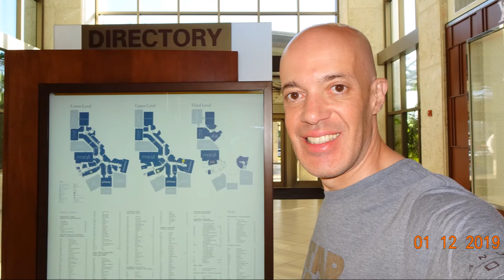RETURN TO MIAMI - 1st December 2019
Another trip to my beloved land.USA !!!
Always a pleasure to visit MIAMI once again this year!
This time I had the opportunity to visit, after 14 years, the great Aventura Mall.
Dear Youtube User
video but avoiding to fill a complaint to YouTube administration and I WILL DELETE IT IMMEDIATELY.